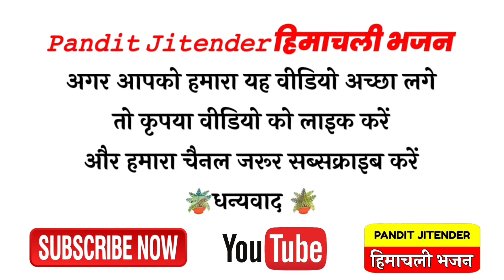कान्हा छोड़ो माखन चुराना... मेरे लाल किसी के घर ना जाना || मथोग गांव जन्माष्टमी जागरण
कान्हा छोड़ो माखन चुराना... मेरे लाल किसी के घर ना जाना || मथोग गांव जन्माष्टमी जागरण || Kanha Chhodo Makhan Churana Mere Laal Kisi Ke Ghar Naa Jaana

𝚅𝚒𝚍𝚎𝚘 𝙱𝚢 𝙹𝚒𝚝𝚎𝚗𝚍𝚎𝚛 𝚂𝚑𝚊𝚛𝚖𝚊

चैनल शेड्यूल -

✅सुप्रभात वीडियो 05:30 प्रातः

✅अतिरिक्त वीडियो 11:00 प्रातः ( कंटेंट उपलब्ध होने पर )

✅प्राईम टाइम वीडियो सायंकाल 06:00 बजे

जितेन्द्र शर्मा  बल्ह नेरचौक  हिमाचल प्रदेश